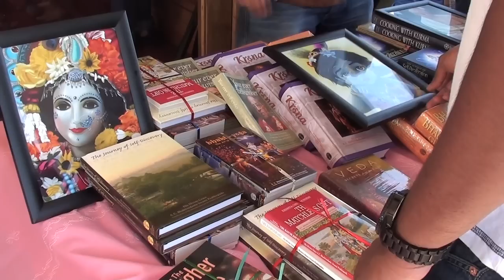Melbourne Harbour Cruise Part 1 Devamrita Swami ISKCON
Kirtan with Aniruddha Dasa leading and Vraja Krsna Prabhu playing Harmonium.
Melbourne Harbour Cruise on Melbourne Star Cruise's "Victoria Star" with His Holiness Devamrita Swami, Jan 22, 2012.

Devamrita Swami was born on October 16, 1950 in New York City. At the age of seventeen, he received a scholarship to Yale University and graduated in 1972. Upon graduation Devamrita Swami began to study the literary works of A. C. Bhaktivedanta Swami Prabhupada, the founder-acarya of the International Society for Krishna Consciousness. In 1974, Devamrita Swami became an initiated student of A. C. Bhaktivedanta Swami Prabhupada. He accepted the renounced order of sanyasa in 1982. In 2002, he accepted the post as initiating spiritual master.Since 1977, he has traveled worldwide, presenting the philosophy of Krishna Consciousness. Currently he is based in Australia and New Zealand, and frequently travels to India and the Orient on preaching missions. (From ISKCON desire tree

His Holiness Devamrita Swami is an author published by the Bhaktivedanta Book Trust, he has, to date, written Searching for Vedic India and Perfect Escape. These books are available from the following sources:
 • Searching for Vedic India

ISKCON:
International Society for Krishna Consciousness,
Hare Krishna Movement.

Recorded with a Sony HDR-CX110 and a Sony HDRXR150. Edited on iMac with Final Cut Express